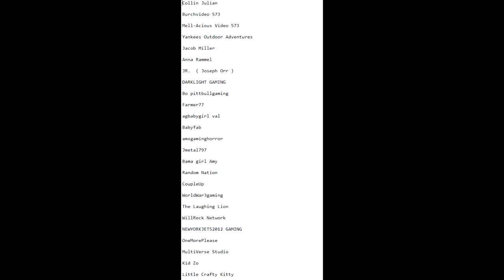Let's Play Farming Simulator 19, Ravenport Ep 35, With Mr Blue!! Money Maker!!